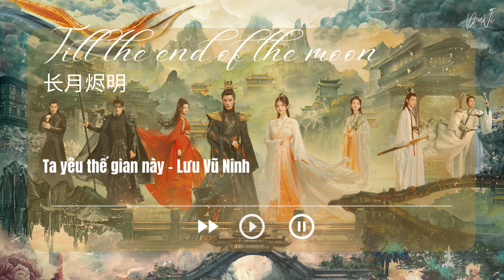[Playlist] Trường Nguyệt Tẫn Minh | 黑月光 | Till The End Of The Moon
0:00 : Hắc Nguyệt Quang - Trương Bích Thần & Mao Bất Dịch
4:34 : Ta yêu thế gian này - Lưu Vũ Ninh
10:03 : Huyền Điểu - Tát Cát
14:16 : Bất Du - Diệp Huyền Thanh & Trương Viễn
18:35 : Ký Trường Nguyệt - Bất Tài